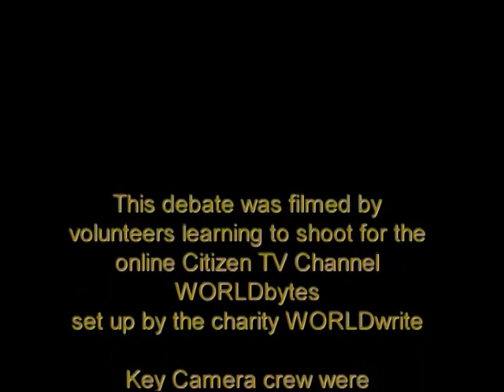‘Cinderella Law’: Criminalising parental authority?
In this phenomenal discussion filmed at the Battle of Ideas, speakers provide a revealing and often shocking overview of the consequences of intervention in family life. From the ‘Named person’ act in Scotland to the criminalisation of alleged ‘emotional abuse’ of children, even raised voices or harsh looks can put parents in the dock. Does this create a situation where no one can exercise control over their own children? Are children being encouraged to interpret every criticism and hurtful remark made by their mum or dad as abusive?